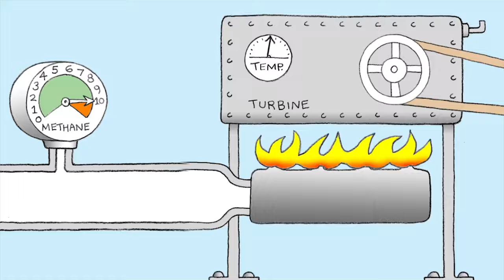Primary treatment of sewage and anaerobic treatment of sludge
During the primary treatment of sewage, sludge is separated from the sewage before it goes to secondary treatment. This sludge is then treated in an anaerobic environment, where there is no free oxygen.

In this anaerobic environment, micro-organisms such as bacteria break down organic materials in the sludge. This creates biogas including methane and carbon dioxide. At both the Eastern Treatment Plant (ETP) and the Western Treatment Plant (WTP), the biogas is captured to produce electricity for use on the site. By capturing these gases, we reduce the greenhouse gases and odours released into our air.

At the ETP, the sludge is anaerobically treated in large tanks called digesters. At the WTP, this treatment occurs in large covered lagoons.